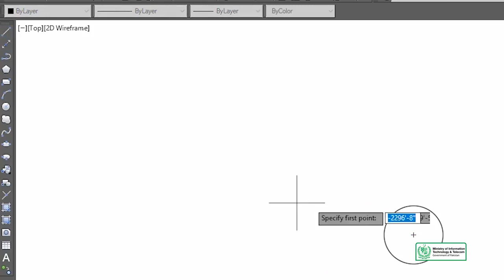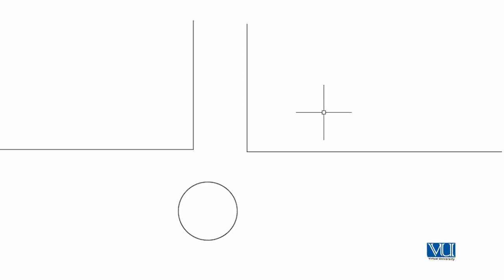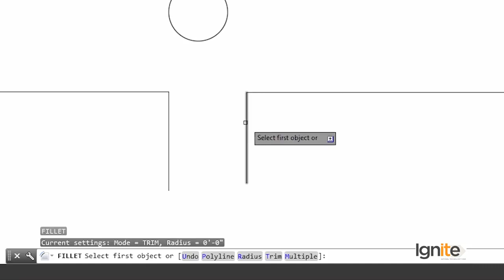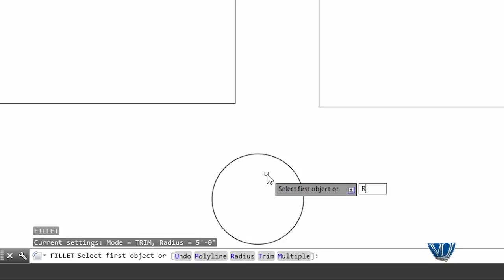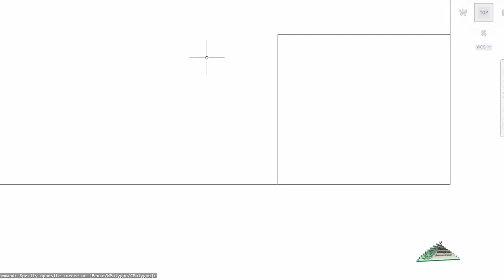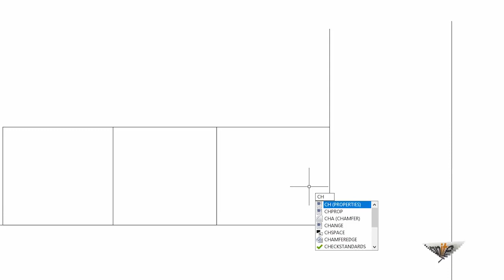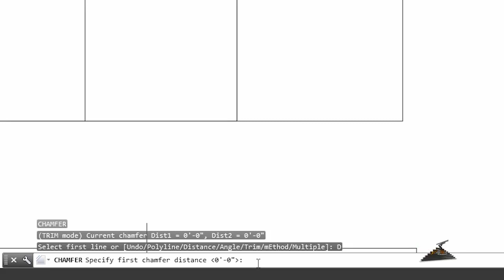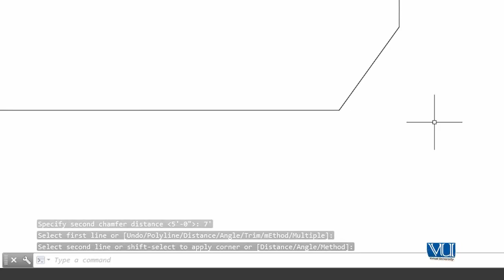AutoCAD in Urdu Hindi by Digi Skills | Fillet and Chamfer Commands in AutoCAD